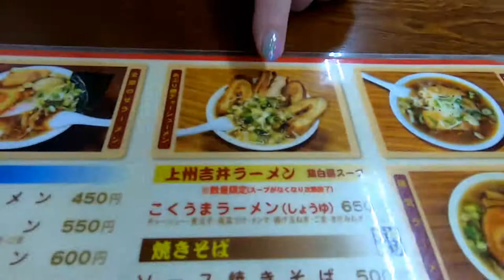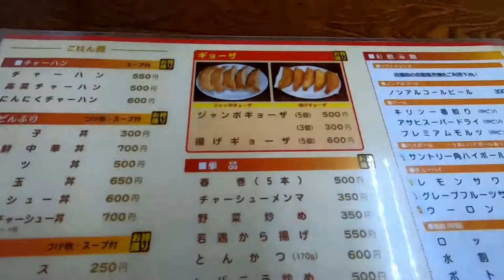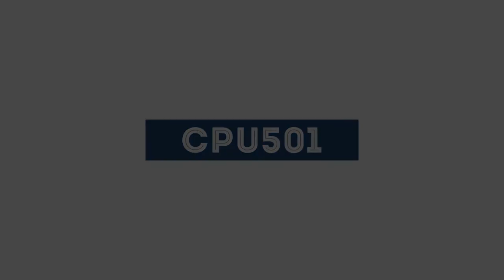あぶり焼きチャーシューメン 陽気軒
群馬県高崎市吉井町にある
陽気軒さん

群馬のユーチューバー「ソータローのアウトドアch」さんに教えて頂きました。
あぶり焼きチャーシューとジャンボギョウザは是非とも食べて頂きたいです。
値段も安くて申し分なし。